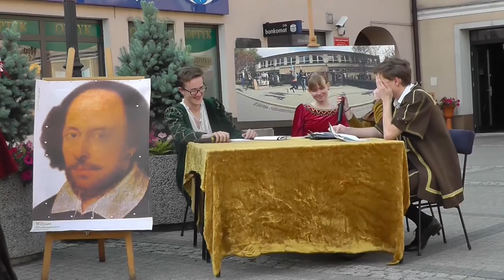"Szekspirowski misz - masz"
Impreza towarzysząca Mikołowskim Dniom Muzyki - "Szekspirowski misz - masz", happening na Rynku w Mikołowie w wykonaniu uczniów z II LO im. rotmistrza Witolda Pileckiego w Mikołowie oraz Zespołu Muzyki Dawnej i Tańca Historycznego "Capella Nicopolensis". W programie czytanie sztuki, tańce renesansowe, sonety, cytaty... Projekt: "Zaczytany Mikołów" II LO im. rotmistrza Witolda Pileckiego w Mikołowie. Mikołów 9 czerwca 2016.